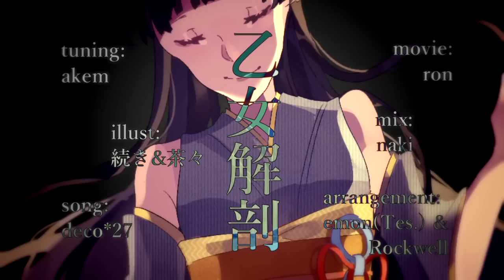【UTAUカバー】 乙女解剖 / Otome Kaibou 【緋惺 / Akesato】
i've been wanting to cover this song ever since it came out.. definitely one of my fav recent deco songs aaa;;; at first listen, i figured akesato would be a rlly fitting voicebank for this song!! heheh

this cover went through quite a lot of process, but i'm rlly happy in the end it can be finished!! many many thanks to chacha, 続きさん for the beautiful illustrations, Naki for the wonderful mixing, Ron for the amazing video, and to you who's watching this!!! 🙏🙏
Original by DECO*27
Arrangement by emon(Tes.) & Rockwell
Illust by 続き (@y4_nexx), 茶々 (@yourstalka)
UST by komm (sm34501652)
Tuning by me
Mix by Naki (@KMnO4_utau)
Video by Ron (@noctolio)